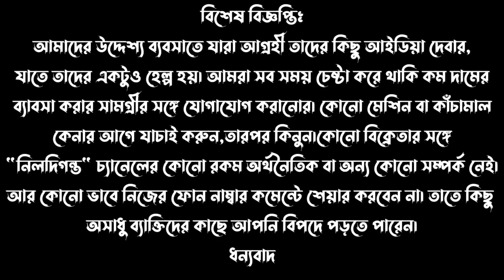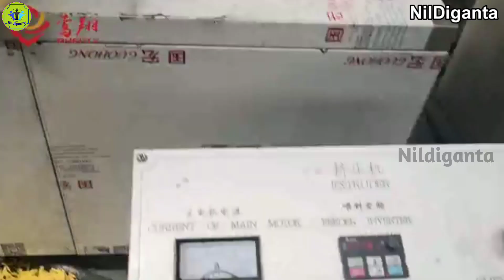মেশিনের দাম মাত্র ২৮ হাজার টাকা || Small Business ideas 2022 || Puff Making Business in Bengali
Karmakar Machinery
Luchi Bagan , Bandel , Hoogly